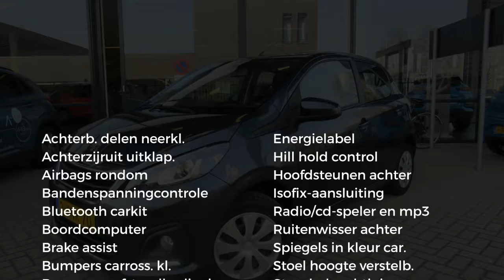Peugeot 108 1.0 VTi 68pk ETG 5D Active AUTOMAAT !!